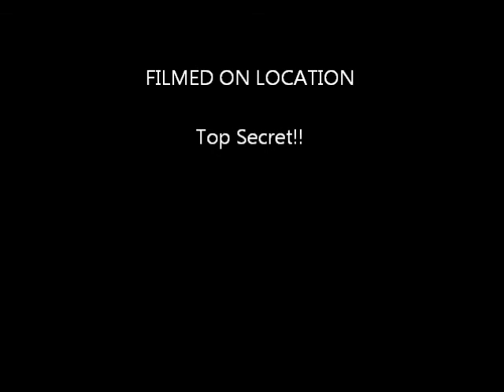Week 6 Recap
Tradition Football-GG